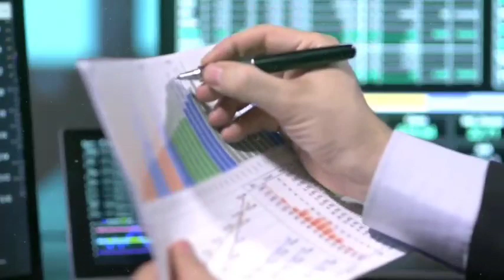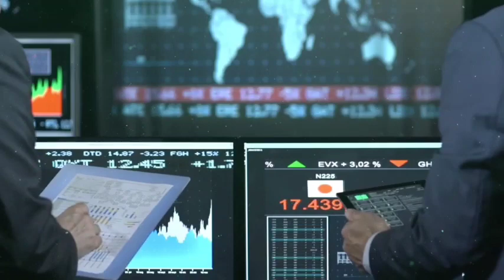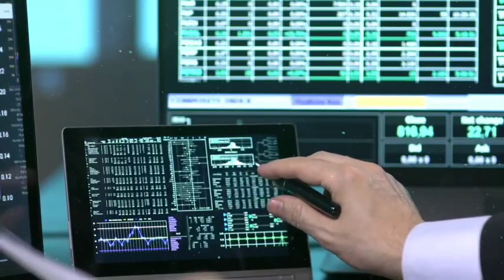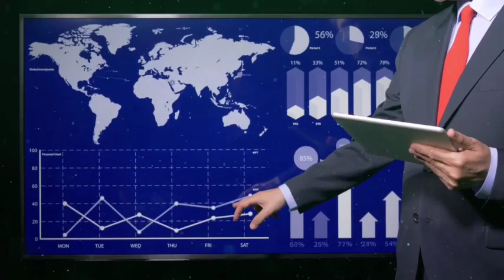Pakistan Russia China started new projects with each other | Highly Positive indicators for market